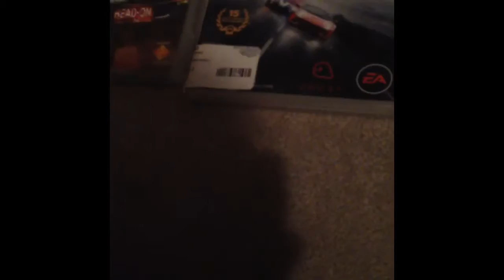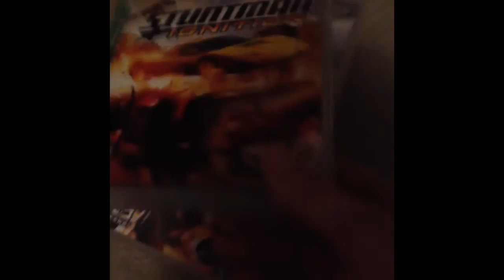Racing games collection 2016